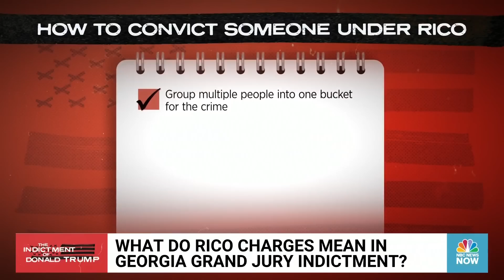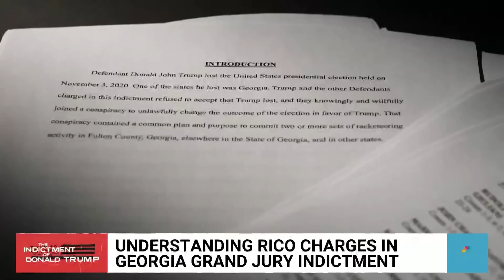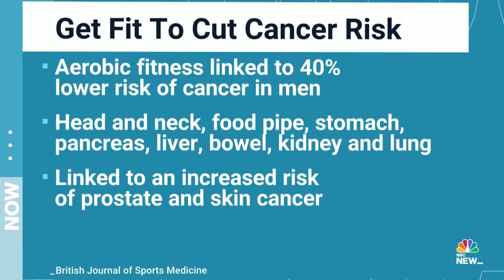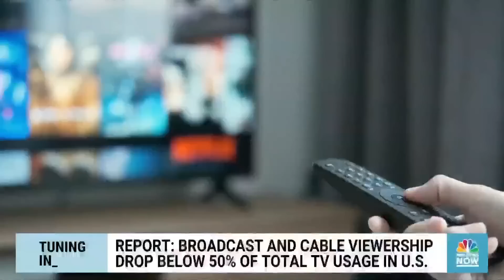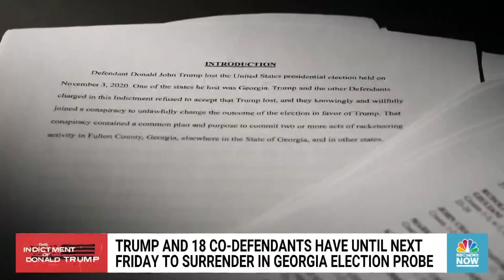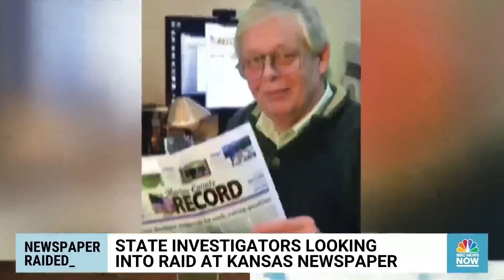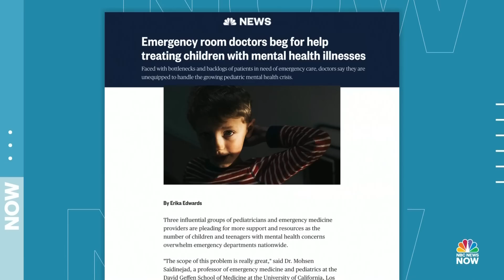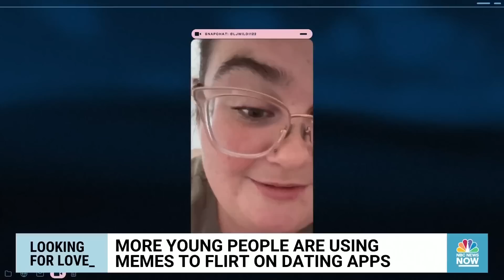Morning News NOW Full Broadcast - Aug. 16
Former President Trump and 18 other defendants have just one week to surrender in Georgia’s election interference probe and President Biden promises federal support for the victims of the deadly Maui wildfires.